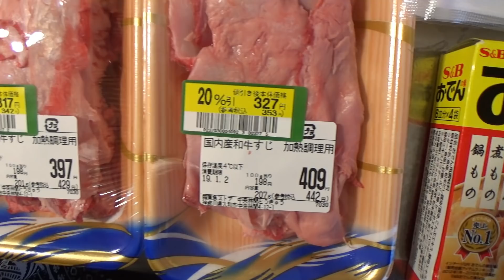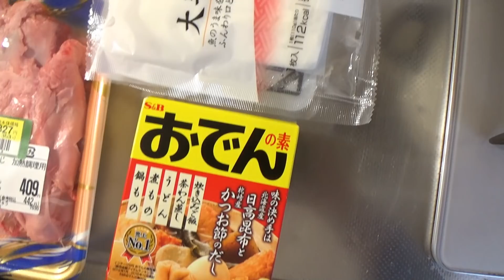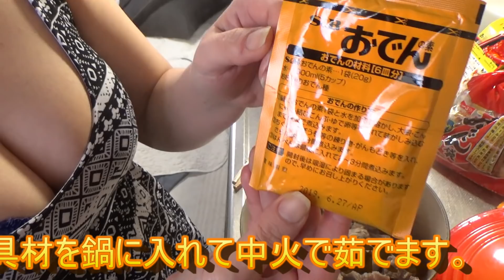肉おでんの作り方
おでんの中に関西方面では一部、肉を入れる地域があります。
今日は肉おでんの作り方です(^^♪